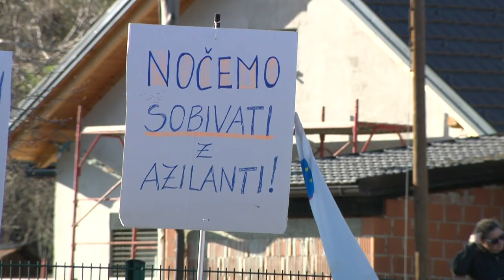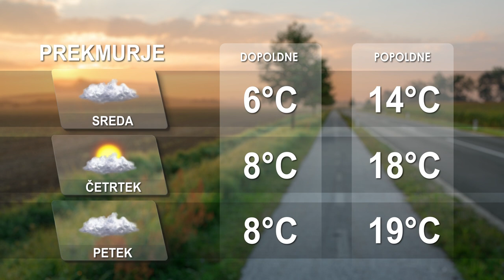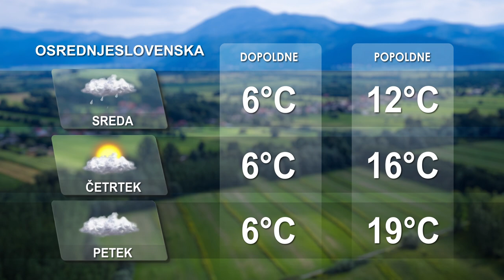[Kratke novice] 02.04.2024 Novice ob 14h na Nova24TV